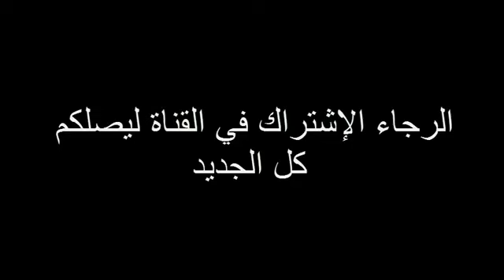أهداف مباراة الديربي بين الترجي والنادي الافريقي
أهداف وملخص مباراة ديربي تونس بين الترجي الرياضي والنادي الافريقي 2020/01/19